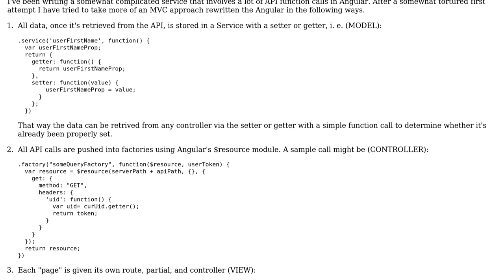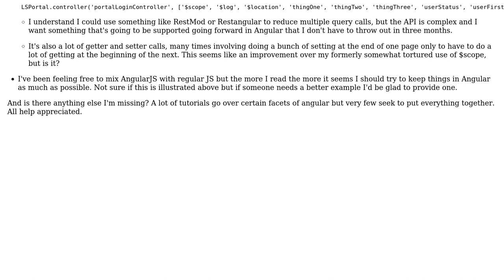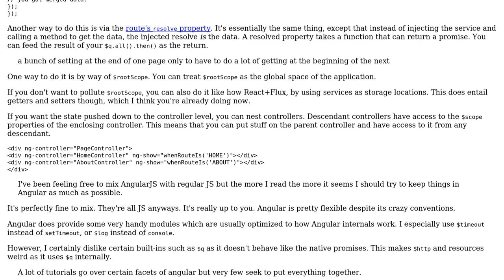Code Review: Properly Structured Angular Application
With thanks & praise to God, and with thanks to the many people who have made this project possible! | Content (except music & images) licensed under CC BY-SA | Music | Images & others | With thanks to user Joseph user Ethan Bierlein user Dave Kanter and the Stack Exchange Network Trademarks are property of their respective owners. You are responsible for your own actions.